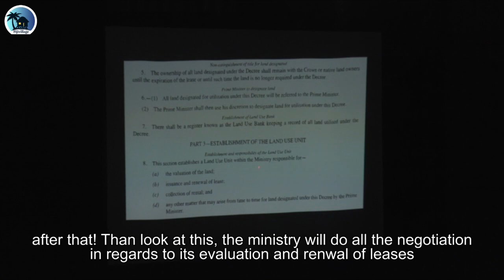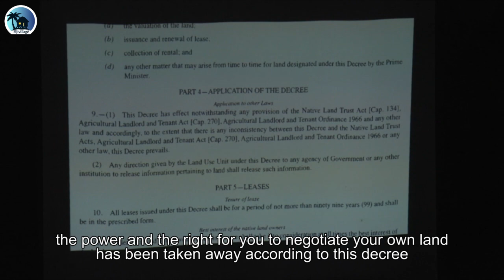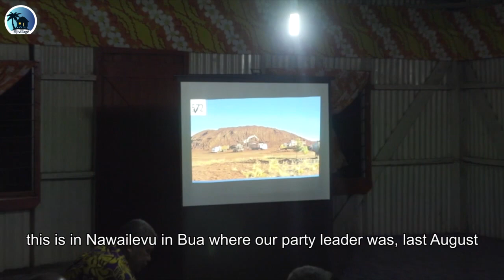Tanya Waqanika claims that Land Use Act takes away landowners power to negotiate their land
SODELPA candidate Tanya Waqanika has claimed that the Land Use Bank is not good for the iTaukei landowners however the Ministry of Lands has confirmed that the total amount of money paid out to landowners through the Land Bank in the last 4 years is $9.2 million.
Waqanika claimed in a campaign meeting in Namadai Settlement that the Land Use Act takes away the landowners power to negotiate for their land and gave an example of the Bauxite mining in Nawailevu Bua, that had been leased to a Chinese company